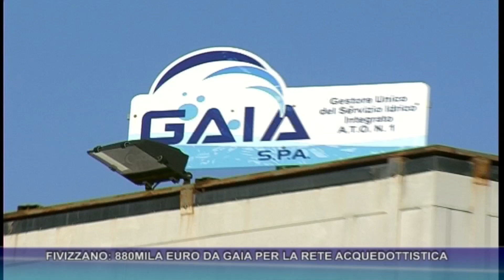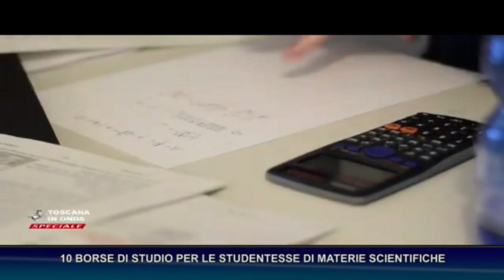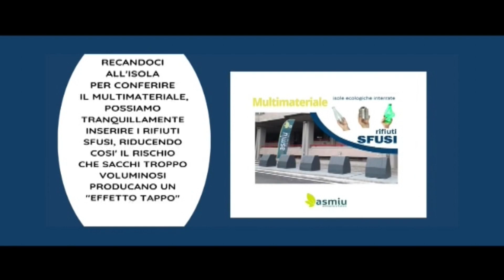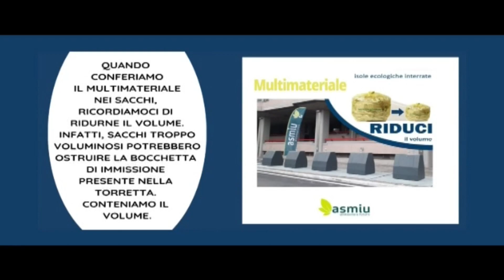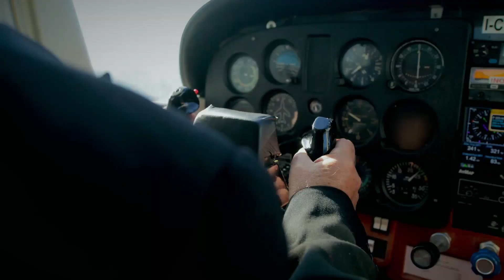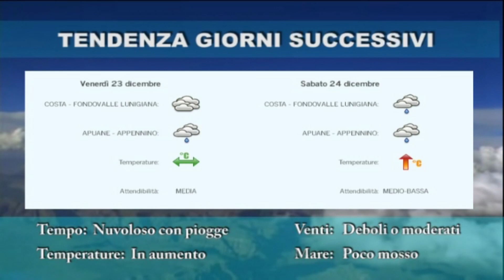tg del 20 12 2022